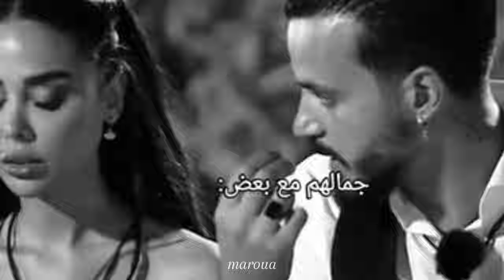فارس × دعاء ❤ مشاعر 😍 يجننو مع بعض ❤ برنامج قسمة و نصيب الموسم الثاني ❤